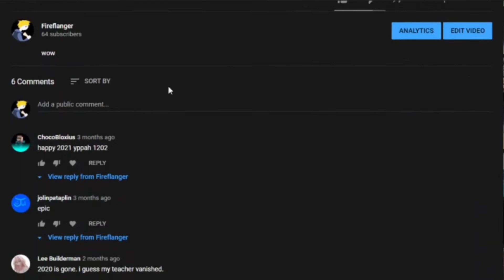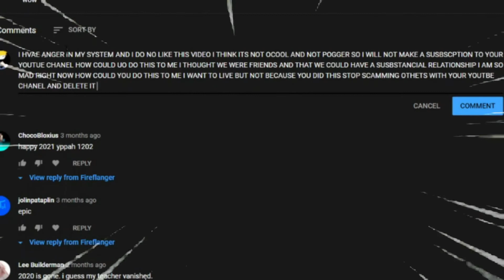What is Town? (Roblox)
Sparkles Like new!

yes
this took way too long to make as an april fools joke
but it was funny so its worth it :D